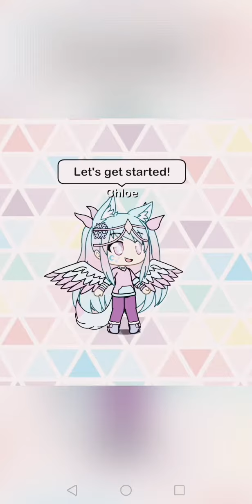Gacha life my first video!